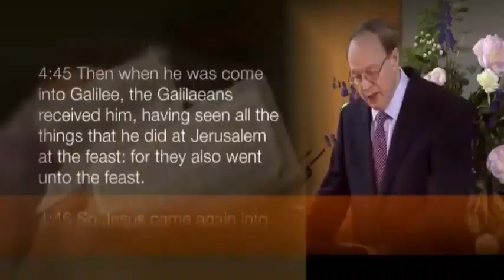La casa de Misericordia 1/2 Peter Masters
Juan 5:1
La sorprendente pregunta “¿Quieres ser sano?” expone la indiferencia humana a la salvación, rota solo por la iniciativa de Cristo al abrir el corazón a la misericordia. Aquí hay lecciones de salvación; también vemos en el mensaje la afirmación inequívoca de Cristo de su divinidad, que se convirtió en la base real de toda hostilidad.

Peter Masters ha sido el Ministro del Tabernáculo Metropolitano ( Spurgeon's ) en el centro de Londres desde 1970. Él comenzó el Evangelical Times, el periódico conservador evangélico mensual. Dirige la Escuela de Teología, una conferencia cristiana anual para pastores y trabajadores cristianos. Edita la revista internacional 'Sword & Trowel' (iniciada por Spurgeon en 1865). Inició el Seminario Reformado de Londres en 1976 y dirige los estudios adicionales de pastores y aspirantes a pastores en el seminario adjunto del Tabernáculo. El seminario estuvo en línea desde 2011